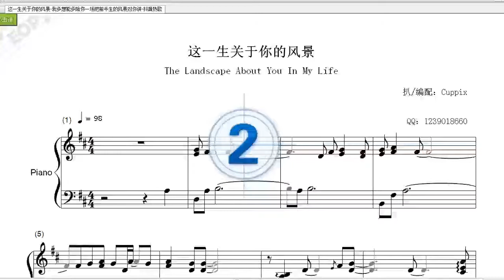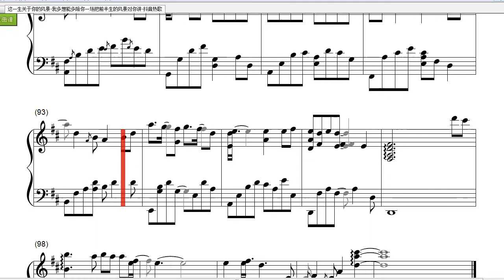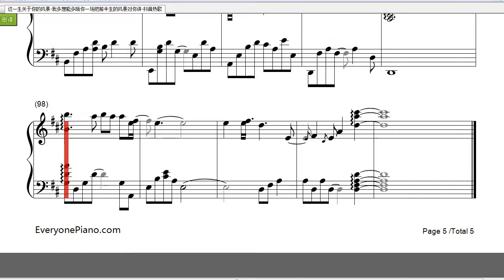这一生关于你的风景钢琴曲(Piano Music)--我多想能多陪你一场把前半生的风景对你讲-抖音热歌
抖音“我多想能多陪你一场把前半生的风景对你讲”，这首歌曲的名字叫做《这一生关于你的风景》，演唱的歌手是枯木逢春。

很多人听完这首歌都被歌曲里的情感深深吸引住了，特别是歌词中所展示出的平淡情绪，更是让很多人爱上了。站在你爱的人面前，用平稳的语气告诉对方你想说的话和相对ta做的事情，这是一种多么大的勇气。我爱你，就想把一切都告诉你，陪着你，想在你一生的风景里都有我，这样的爱情通过歌词完全透露出来，给人的感觉就是非常的长情非常的温柔。

这一生关于你的风景歌词：
远方灯火闪亮着光
你一人低头在路上
这城市越大越让人心慌
多向往
多漫长
这一路经历太多伤
把最初笑容都淡忘
时光让我们变得脆弱且坚强
让我再来轻轻对你唱
我多想 能多陪你一场
把前半生的风景对你讲
在每个寂静的夜里我会想
那些关于你的爱恨情长
我也想 能够把你照亮
在你的生命中留下阳光
陪你走过那山高水长
陪你一起生长
陪你一起生长
陪你一起生长
这一生在你的风景里
我是谁